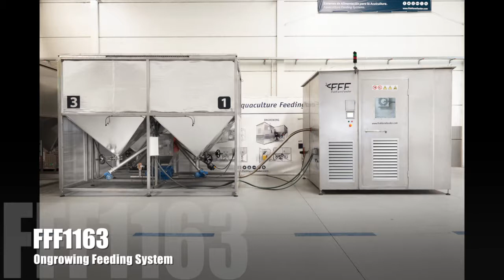FFF1163 Ongrowing Feeding System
Aquaculture Feeding Systems